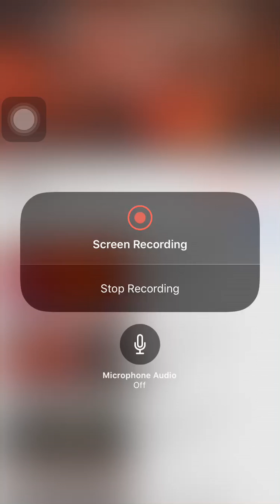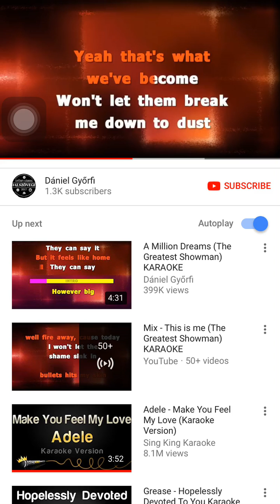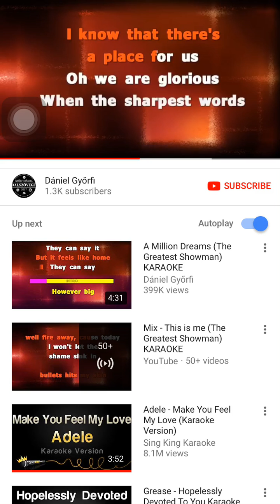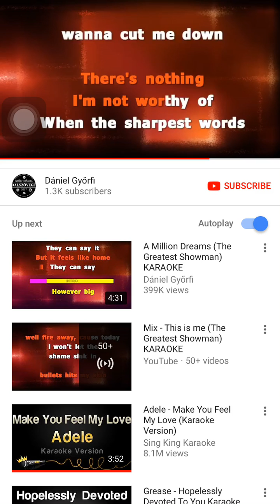THIS IS ME cover by greatest showman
Hey YouTube it's Jgarcia xFun Time to Have Fun ! Hope you have a X-llent Day.
I make vlogs, challenges, collabs and other content with friends